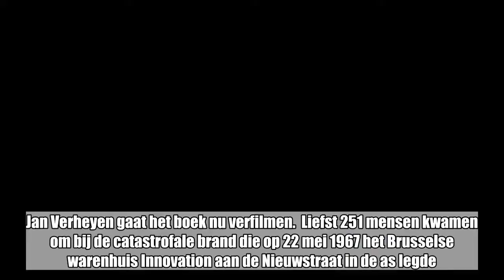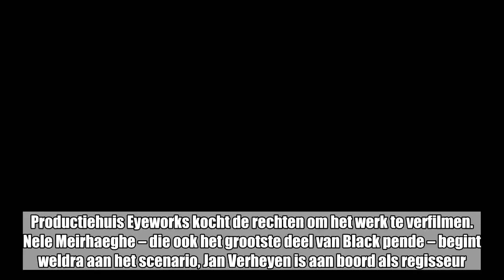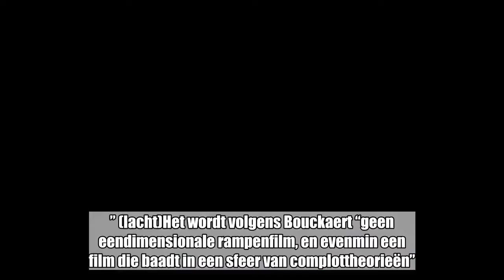Jan Verheyen gaat brand in Innovation verfilmen: “Het was een complot”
“De brand in de Innovation was een terreuraanslag.” VUB-professor Johan Swinnen verkondigde die opmerkelijke theorie in zijn boek Happening. Jan Verheyen gaat het boek nu verfilmen.  Liefst 251 mensen kwamen om bij de catastrofale brand die op 22 mei 1967 het Brusselse warenhuis Innovation aan de Nieuwstraat in de as legde. De officiële oorzaak luidt: ontvlamd gas uit een kapotte ­tl-lamp. Maar VUB-professor Johan Swinnen, die beide ouders verloor in de brand, noemt het “geen ongeluk, maar een terreuraanslag”. Hij schreef zelfs een boek over die theorie, getiteld Happening (2017). Een roman, maar wel gebaseerd op onderzoek van bewijsstukken en gesprekken met betrokkenen. Productiehuis Eyeworks kocht de rechten om het werk te verfilmen. Nele Meirhaeghe – die ook het grootste deel van Black pende – begint weldra aan het scenario, Jan Verheyen is aan boord als regisseur. “De release kan nog enkele jaren op zich laten wachten”, zegt producent Peter Bouckaert. “Maar onze plannen zijn wel concreet. Filmrechten opkopen is geen bezigheidstherapie.” (lacht)Het wordt volgens Bouckaert “geen eendimensionale rampenfilm, en evenmin een film die baadt in een sfeer van complottheorieën”. Want het moet gezegd: het denkspoor van een aanslag vindt doorgaans weinig aanhang. “We zien het zo: het is een van meerdere plausibele ­theorieën waar nog steeds geen sluitend bewijs voor of tegen is, en dat maakt het interessant. Maar Happening wordt geen film voor believers of non-believers, wel een gelaagde, relevante prent over de tijdsgeest.”